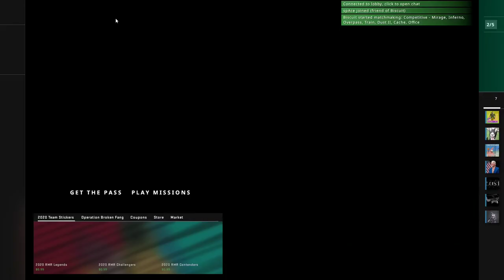Application for Silver 2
Today shows the culmination of all my hardships peak into the greatest achievement one can ever hope to achieve after 190 hours of pure endless agony which I have bravely withstood against my will.